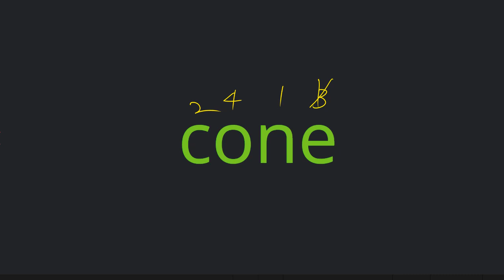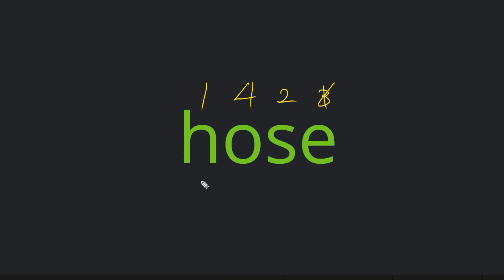신혜리 2021 06 28 파닉스 B 05 성취도 100